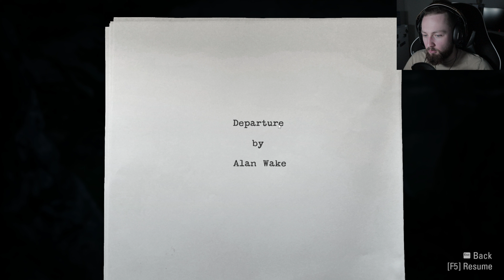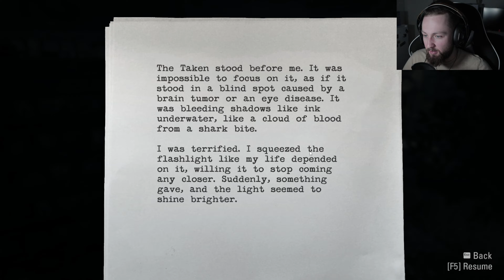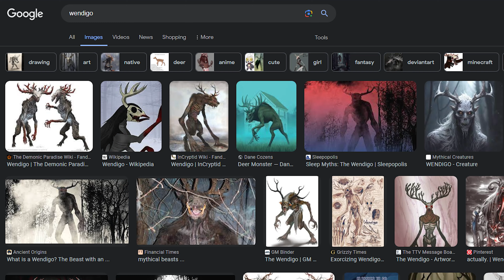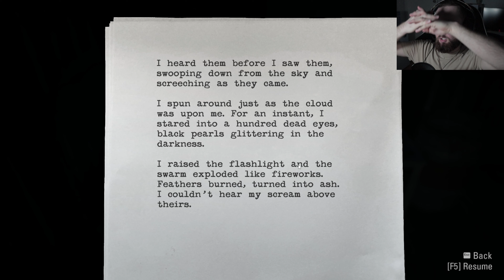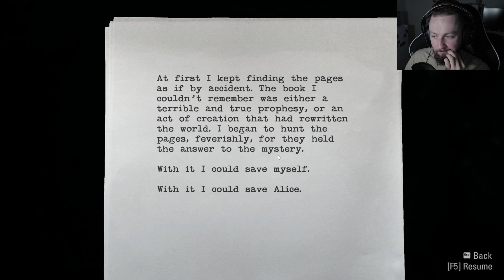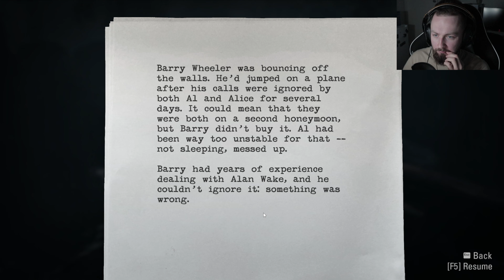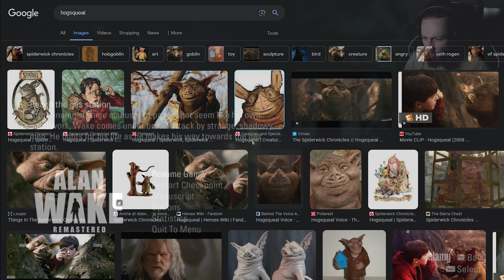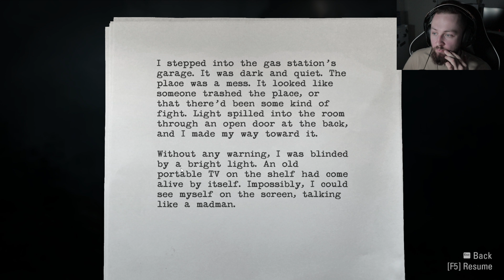THE CABIN ON THE LAKE | Alan Wake Remastered [Let's Play] (Ep 1)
G'day cunts! Come immerse yourself with me in the gripping world of "Alan Wake" in this rage infused, confusion filled, intense lets play! Come on a lil adventure as we navigate the mysterious and just fucking plain old creepy town of Bright Falls, solving easy peezy puzzles and facing otherworldly forces with really fucking weird fighting mechanics in this psychological horror masterpiece. Will Alan Wake escape the darkness or succumb to the sinister forces trying to enter him via is asshole?

♫ A small thanks to TheFatRat for allowing me to use his fun song "Oblivion" in my intro and outro. His music adds an incredible energy and vibe to my content, and I'm truly grateful for the opportunity to feature his talent!
You can find his channel along with his song "Oblivion (feat. Lola Blanc)" and many others like it